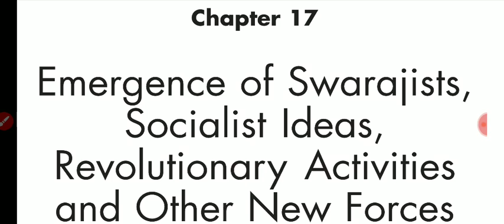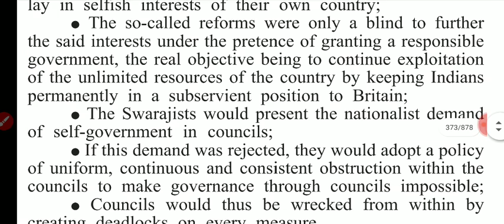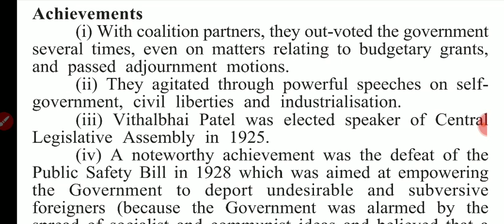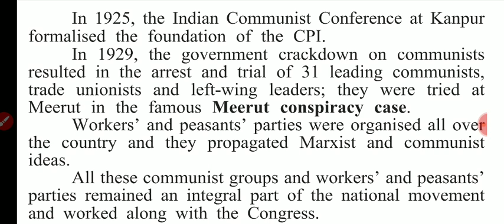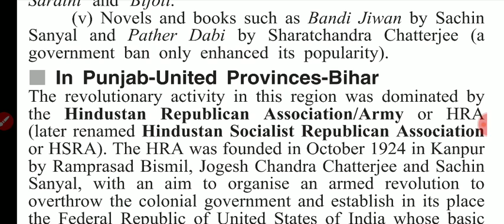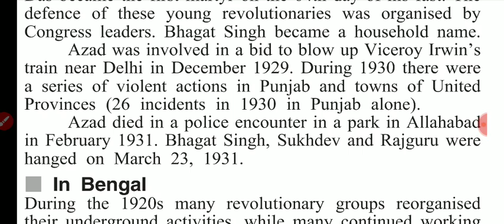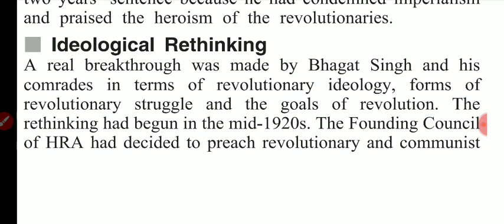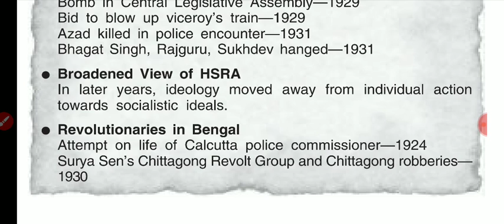Emergence of swarajists